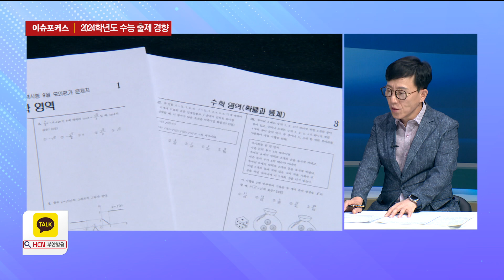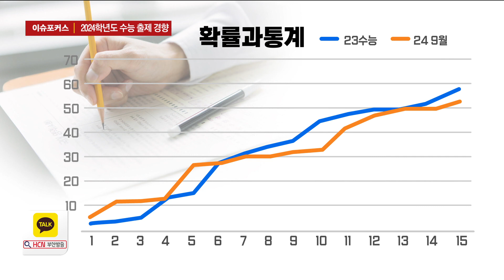[이슈포커스] '킬러문항 배제' 2024학년도 수능 출제 경향은? / HCN부산방송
수능 전, 출제 방향을 가늠해 볼 수 있는
9월 모의평가가 마무리됐습니다.

킬러문항 배제 등
새로운 출제 방향 발표 이후 치러진 만큼
관심이 뜨거웠는데요.

오늘은 각 영역별 출제경향과
70일도 채 남지 않은 기간 동안의 학습 방향 등을
김윤수 입시전문가와 함께 알아봅니다.